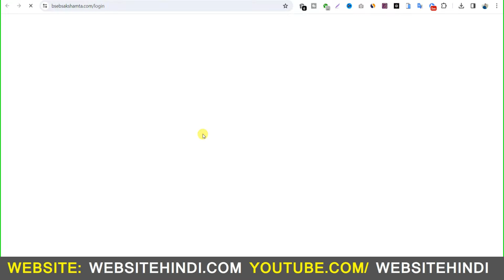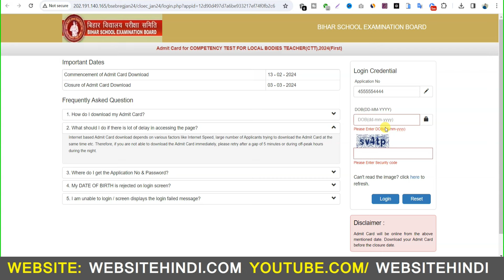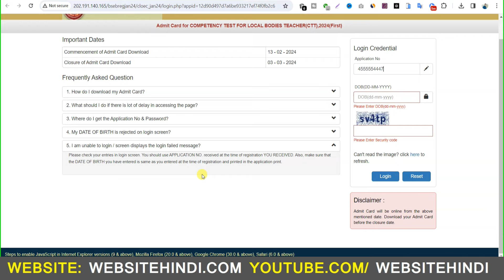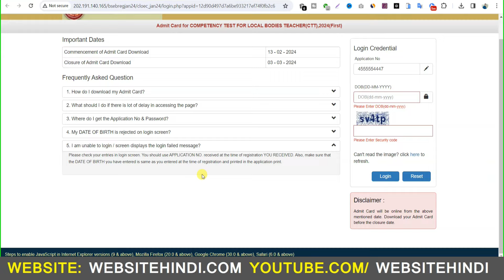Bihar Sakshamta Admit Card Download 2024 | bseb sakshamta.com Admit Card Downlaod | Website HIndi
admit card